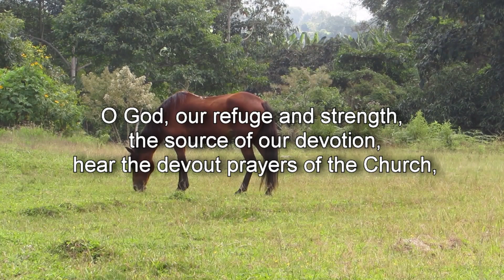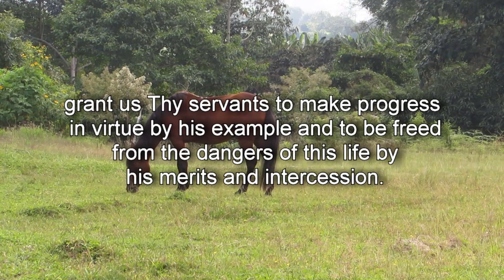Prayers as Blessings - Blessing of the Cornerstone of a New Building